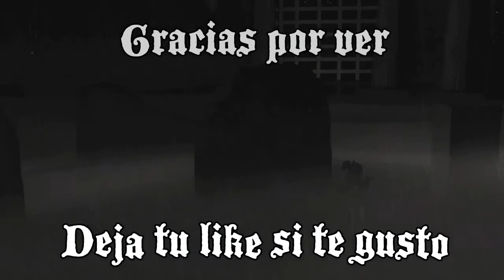WARZONE - Mi peor partida y la mejor de mi squad | SOLIZCR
Pura vida gente!, esta partida en general me gustó mucho a pesar de no haber hecho mucho en comparación con mis compañeros de squad, ganamos dos seguidas y la segunda es mejor que esta, suscríbanse y dejen un like si quieren ver lo que pasó en la segunda partida.